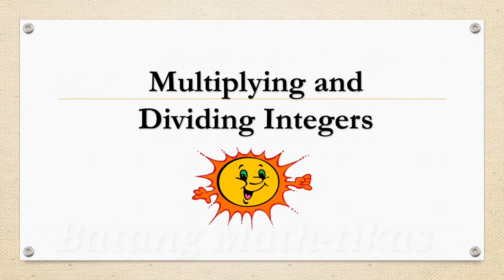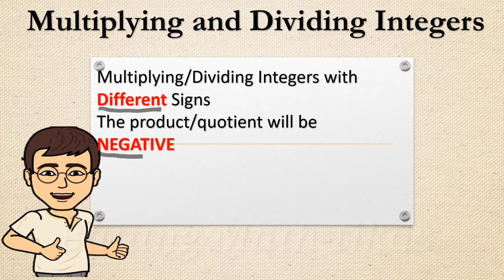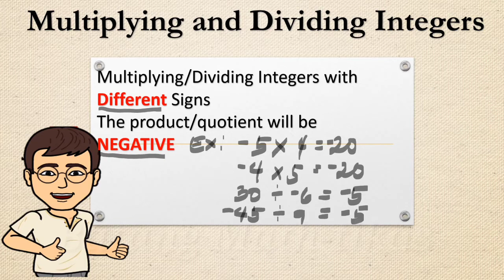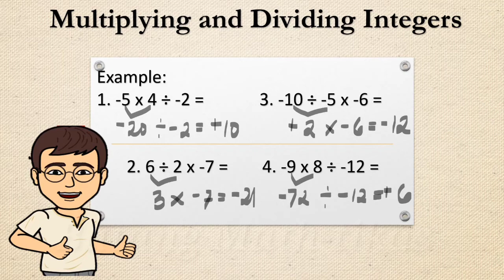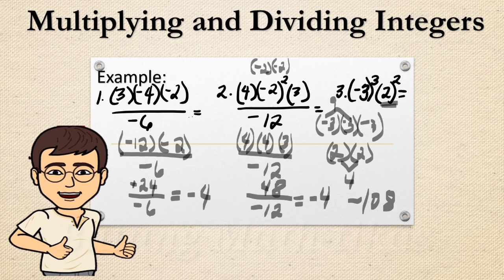Multiplying and Dividing Integers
Free Tutorial/ Review of Math Lesson ( Multiplying and Dividing Integers)